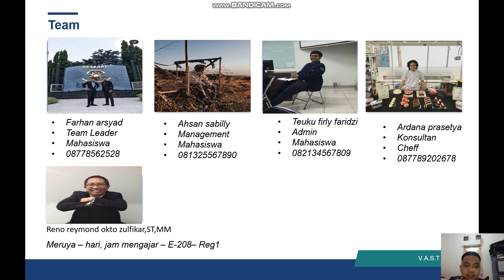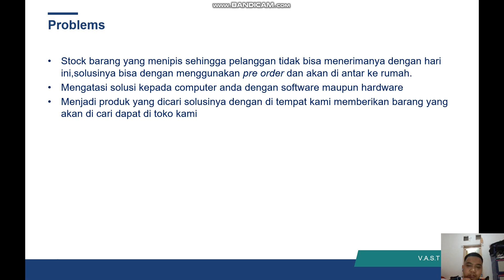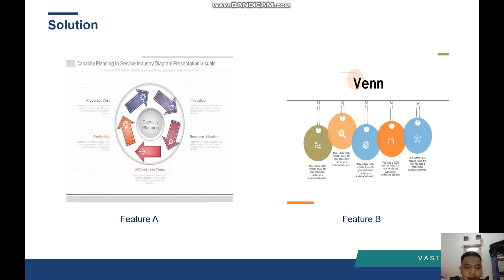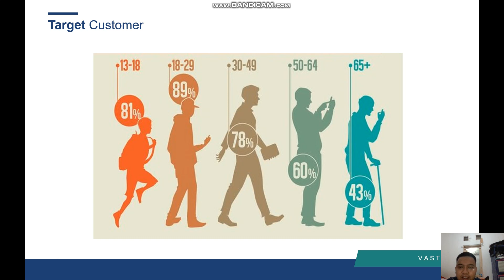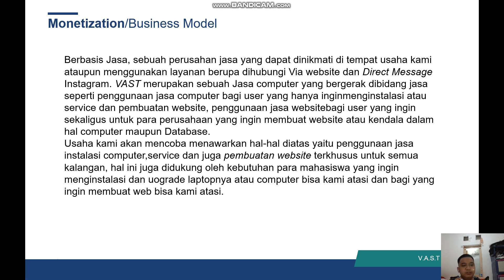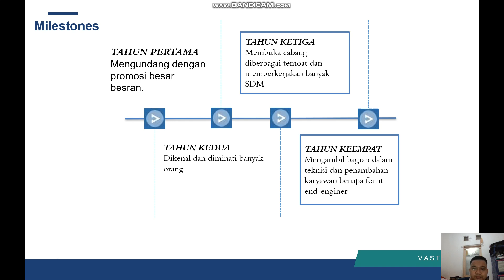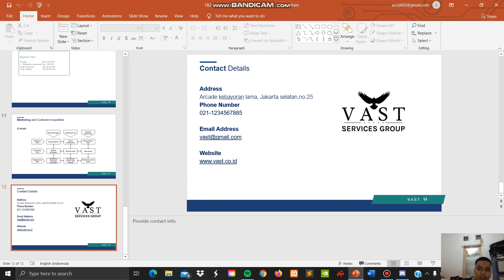V.A.S.T-Farhan arsyad-Kewirausahaan 1-ENFEST 2020